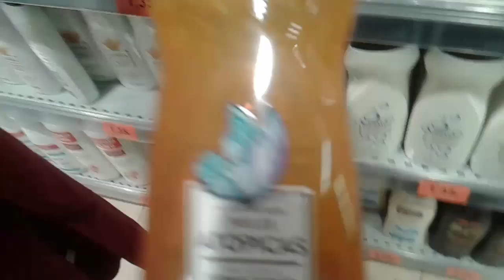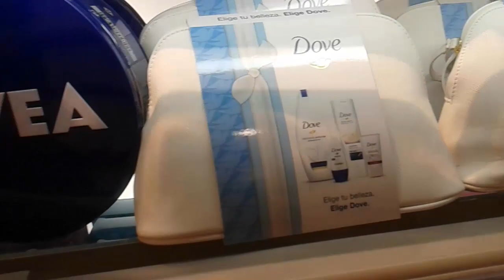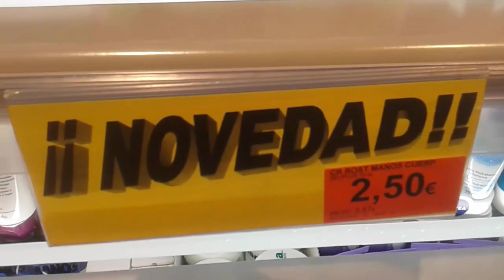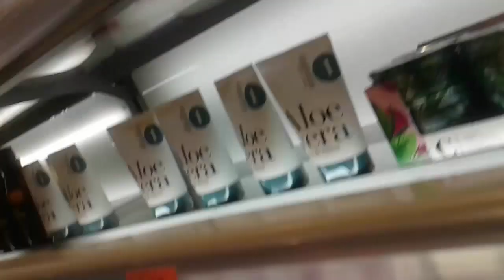دويرة ف MERCADONA وجديد هذا الشهر -الجزء 2